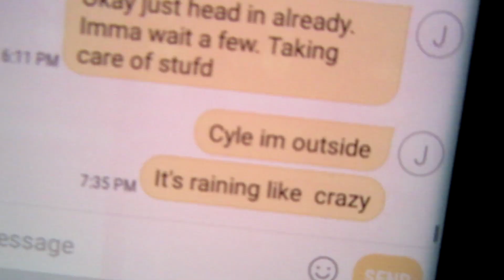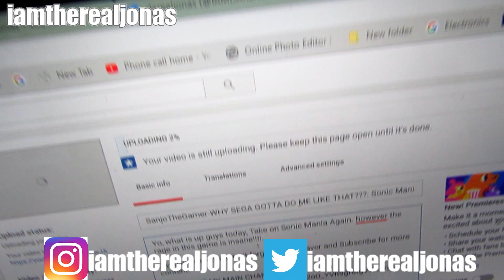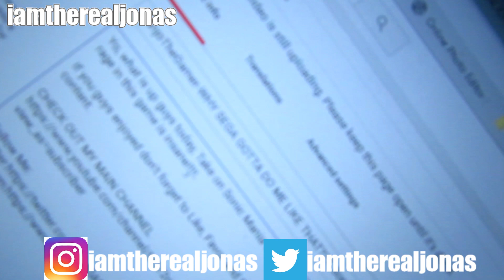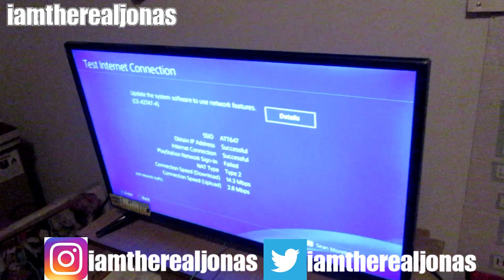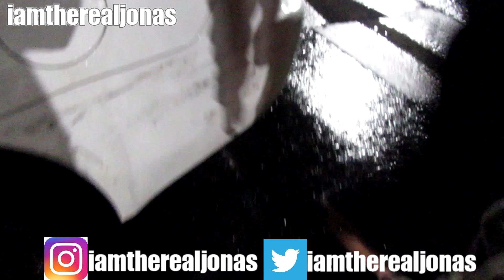iamtherealjonas: IT'S STILL RAINING, MY CONTINUATION OF BEHZINGA CHALLENGE.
Hey guys sorry for the delay on videos.  The rain has been heavy the past week and I also been busy with workout twice a week. Still on that behzinga Challenge as well.